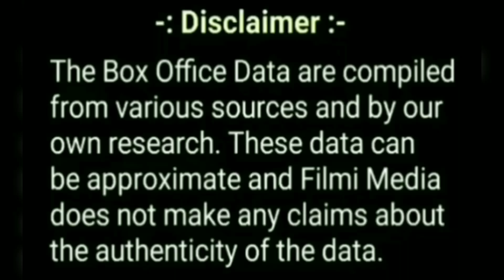Lal Singh Chaddha Box Office Collection, LSC Box Office Collection Day 7, Aamir Khan Kareena Kapoor.